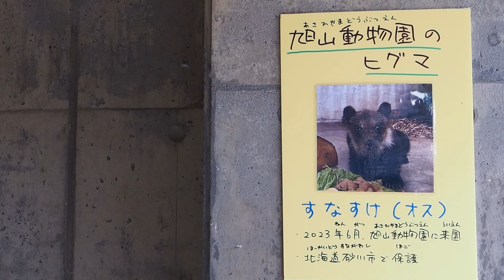エゾヒグマの子有り余る力を発散！丸太とポリタンクで遊びまくる「すなすけ」1歳半〜Grizzly Bear cub is playing with log and plastic container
旭山動物園のエゾヒグマ、すなすけ(オス)。
2023年6月に砂川市で保護され、
2023年6月19日より旭山動物園で飼育されています。
映像は2024年7月15日(月)撮影。